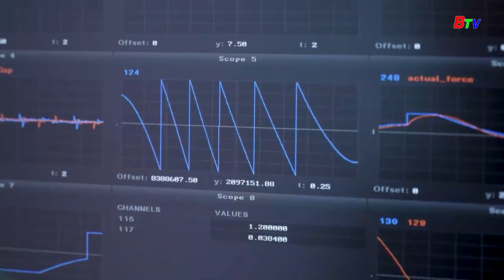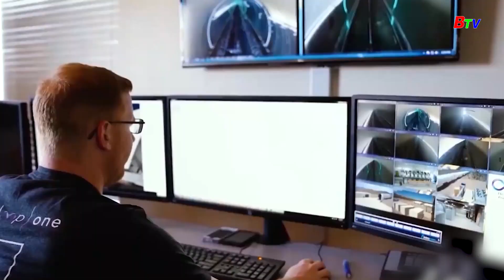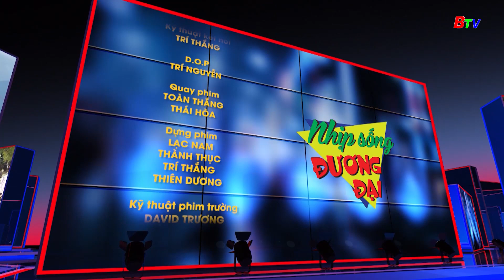ĐỘC LẠ_TRÀ GIẢI NHIỆT (NHỊP SỐNG ĐƯƠNG ĐẠI _07/5/2023) | BTV - TRUYỀN HÌNH BÌNH DƯƠNG